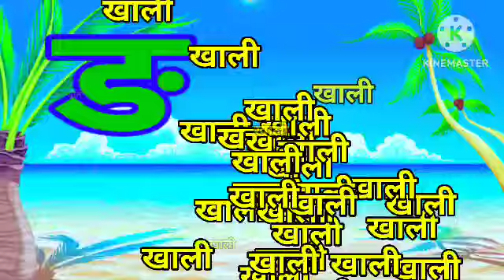क से कबूतर, ख से खरगोश, हिंदी वर्णमाला, क ख ग, अ आ इ ई, K sekabutar, Hindivarnamalaand pictures ,54